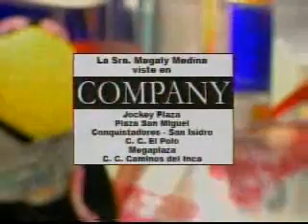m 11 de Mayo Parte 5